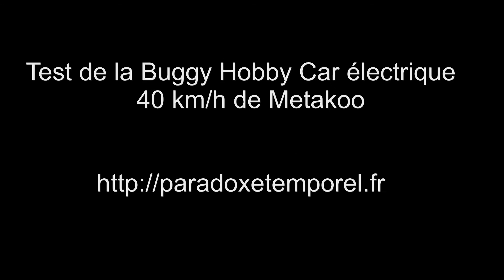Test de la Buggy Hobby Car électrique 40 km/h de Metakoo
Test de la Buggy Hobby Car électrique qui roule à 40 km/h de Metakoo.
Cette voiture est destiné aux adultes ou adolescents. Pour les enfants plus jeune, c'est sous la surveillance d'un adulte :)